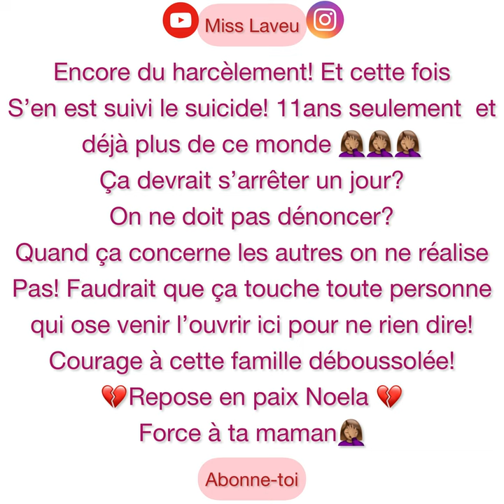⁉️🤦🏽‍♀️NOELA 11ans Partie trop tôt! Encore ce Harcèlement Scolaire😪❗️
⛔Je n'ai aucun droit d'auteur sur les musiques jouées dans cette vidéo.
🤦🏽‍♀️🤦🏽‍♀️🤦🏽‍♀️Encore hier c’était Anna-Chloé, victime de harcèlement et d’agressions physiques! Aujourd’hui c’est Noela, malheureusement victime des mêmes vices jusqu’à ce que mort s’en suive! Demain, à qui le tour? Hélène? Sara ou Léa? À vous d’en décider! Une seule chose! Ça n’arrive pas qu’aux autres! Si les mentalités ne changent pas, nous courrons tous dans une fosse de non retour! À chacun sa conscience! Protégeons nos enfants! Marre d’autant d’injustices! 🤦🏽‍♀️🤦🏽‍♀️🤦🏽‍♀️